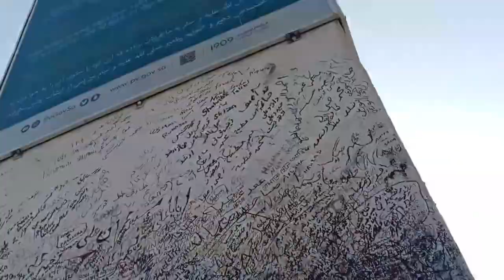এটা আরাফাতের ময়দান ও আদম আঃ ও হাওয়া আঃ এর মাফের মিনার